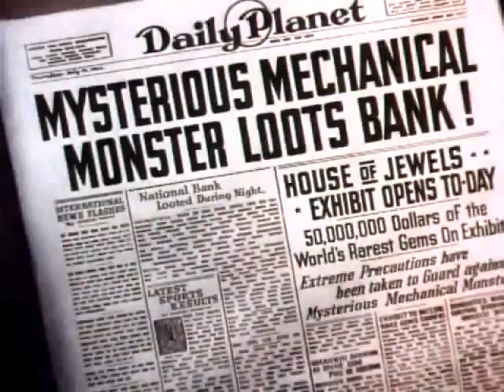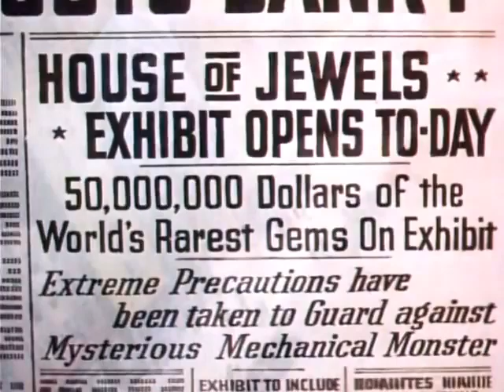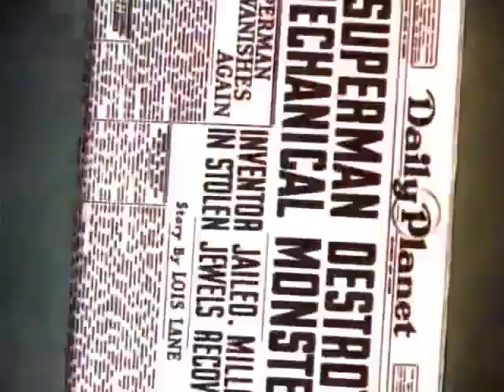Superman Technicolor shorts - Episode 2: The Mechanical Monsters (1941)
First animated series of Superman originally produced by the Fleischer Studios and completed by the Famous Studios.
The entire series is under Public Domain.